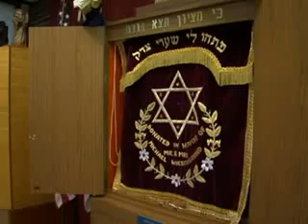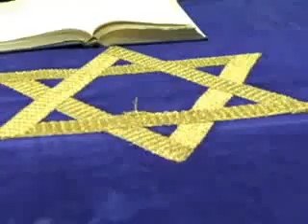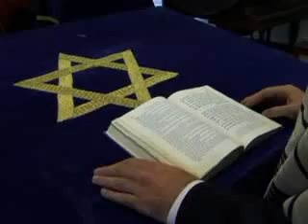The 10th Man